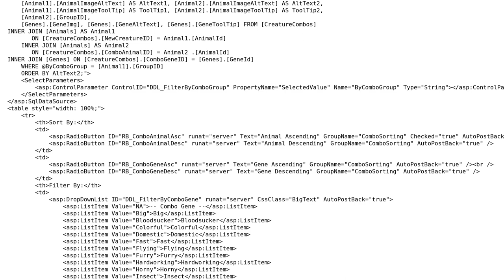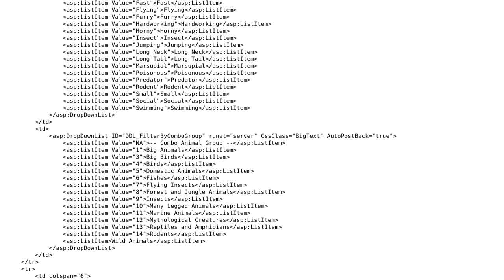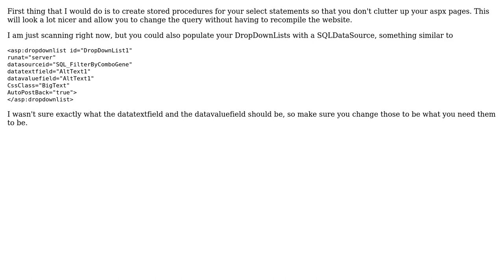Code Review: Genetically engineered doodle creatures selector combo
With thanks & praise to God, and with thanks to the many people who have made this project possible! | Content (except music & images) licensed under CC BY-SA | Music | Images & others | With thanks to user Shortstuff81000 user Mathieu Guindon user Malachi and the Stack Exchange Network Trademarks are property of their respective owners. You are responsible for your own actions.